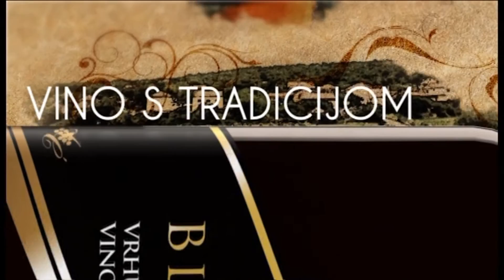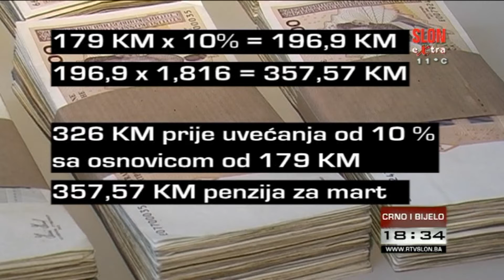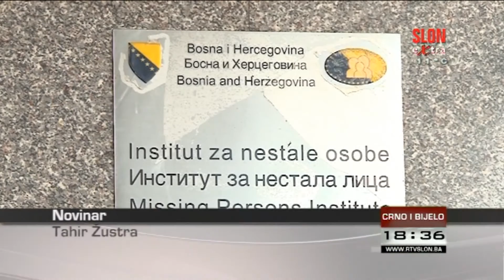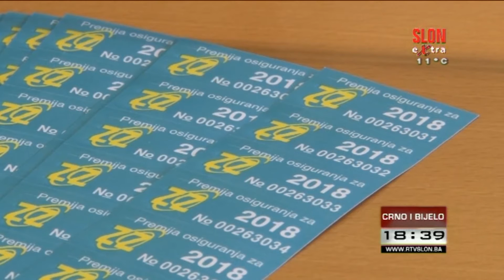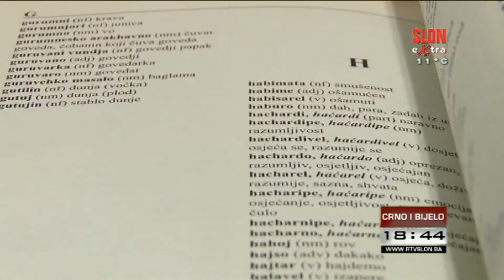Crno i bijelo - 05.04.2018.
U današnjem izdanju emisije Crno i bijelo gledajte:

•Danas počela isplata penzija: ukupno 106.208 korisnika dobit će uvećane penzije u iznosu od pet, odnosno 10 posto... donosimo koji penzioneri su trebali osjetiti povećanje, a koji ne
•Vlada Federacije BiH danas razmatrala Prednacrt zakona o pravima demobilisanih boraca, u koji je ugrađeno 15 prava
•Tragom anonimnih poziva: Počinje provjera potencijalnih masovnih grobnica u BiH
•U Tuzli održana svečana manifestacija povodom Svjetskog dana Roma